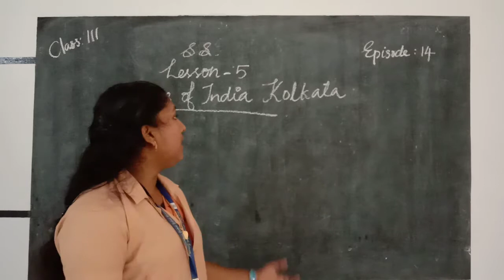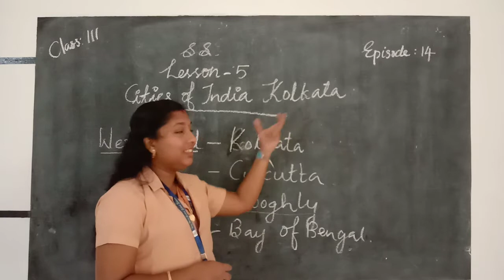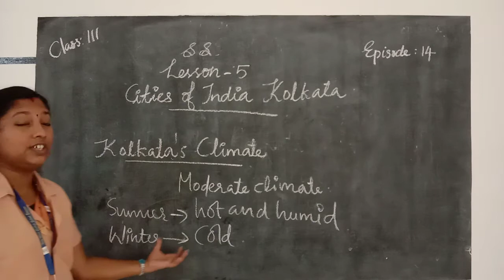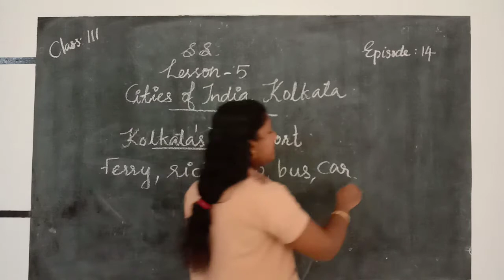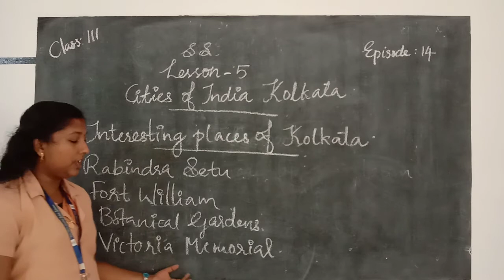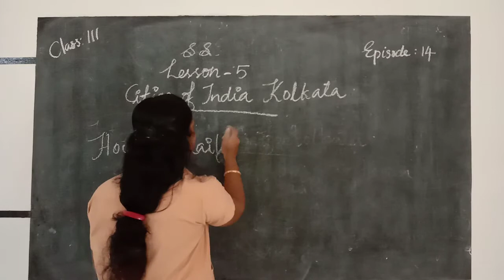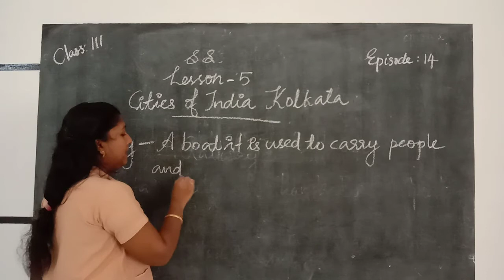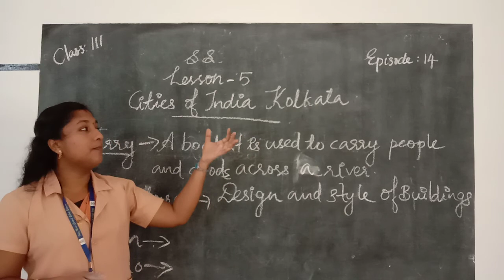HMCS CLASS III SOCIAL SCIENCE EPISODE 14